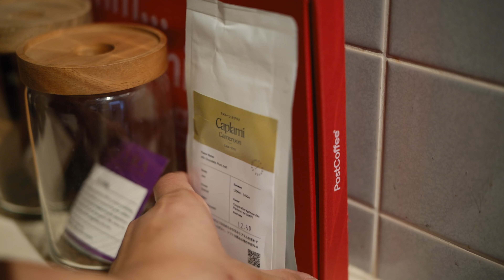#171 Goog Morning Apo-Summicron | おはようアポズミクロン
shot on Leica SL2-S & Apo Summicron M 50mm f2 ASPH
filmed in Atomos Ninja V 422
graded in Davinci Resolve 17 Studio